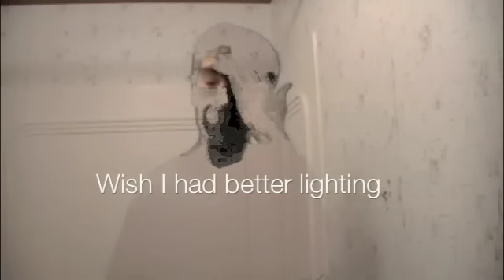iMovie 09 effects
Here are a few effects you can do with iMovie 09.
I was bored and I had just gotten my new video camera so I decided to make this video.
I realize this is Star Wars themed.  I didn't mean it to be it just kinda happened and yes there are a lot more effects you can do this is actually mostly green screen besides a couple others like, freeze frame and reverse and speed up.
The music is Boom by P.O.D.